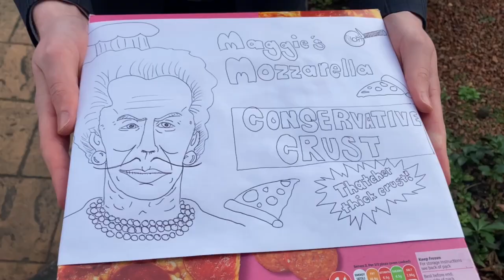Inverse - Audio-Visual - Media Studies Coursework Television Brief 2021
This is just my video for my media coursework.